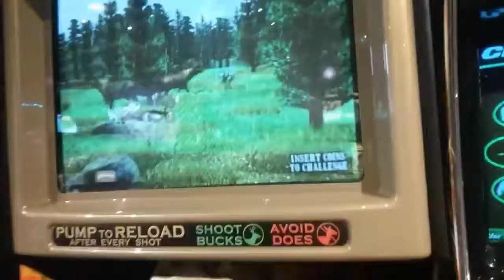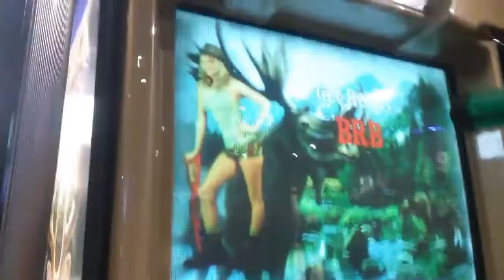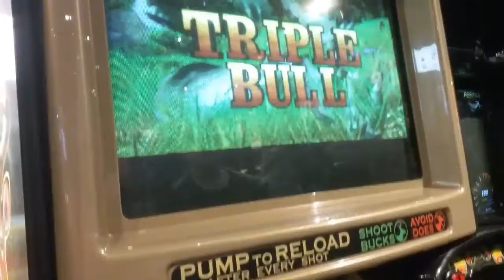Going to Cineplex movie theater over night PARTY!